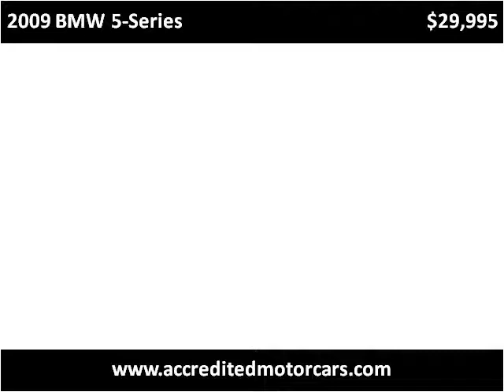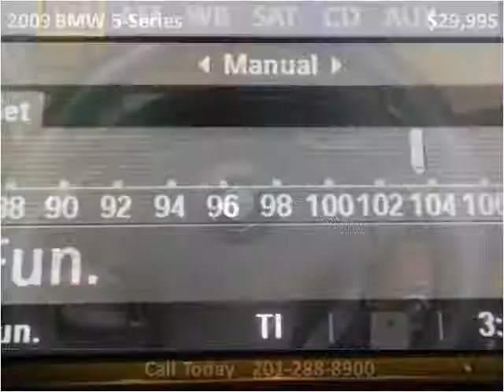2009 BMW 5-Series Used Cars Little Ferry NJ